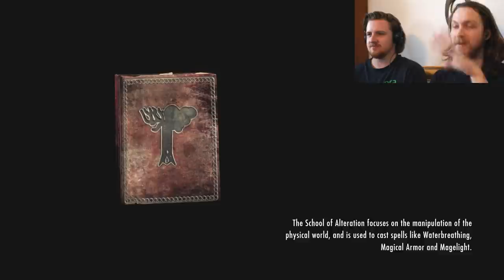Let's Play The Elder Scrolls V: Skyrim - Ep 25